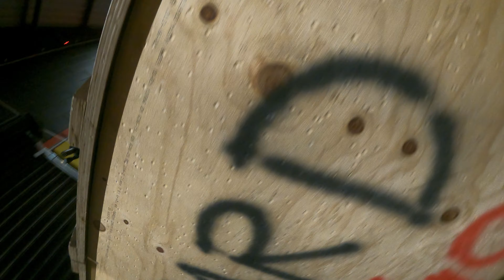Indoor Airsoft Hits Different - Arena 149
Random clips from the day, enjoy the video!

Pew Pew's in this video:
- TM Hi-Capa 5.1 (Customized)
- CYBERGUN (WE) SCAR-L

Field:
- Arena149 Indoor Field